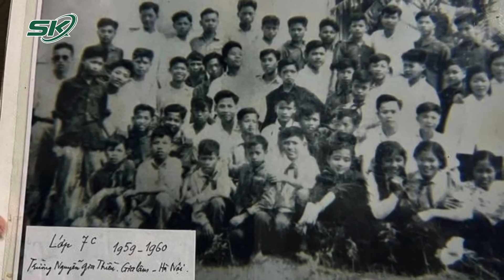Tuổi Thơ Nghèo Vượt Khó Đi Học Của Tổng Bí Thư Nguyễn Phú Trọng | SKĐS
SKĐS | Trong một lần trò chuyện với cử tri đơn vị bầu cử số 1, thành phố Hà Nội, Tổng Bí thư Nguyễn Phú Trọng cho biết, năm 1946 khi toàn quốc kháng chiến, Tổng bí thư Nguyễn Phú Trọng kể lại, nhà nghèo nên ông và chị gái được mẹ gánh trong thúng, đi bộ từ Đông Anh lên Thái Nguyên tản cư. Khi học cấp 2, địa phương không có trường học ông phải đi bộ một mình quãng đường xa, trời rét, đi đất để sang học nhờ ở huyện Gia Lâm.

Mời quý vị và các bạn xem thêm: Toàn Văn Bài Viết Của Chủ Tịch Nước Tô Lâm Về Tổng Bí Thư Nguyễn Phú Trọng